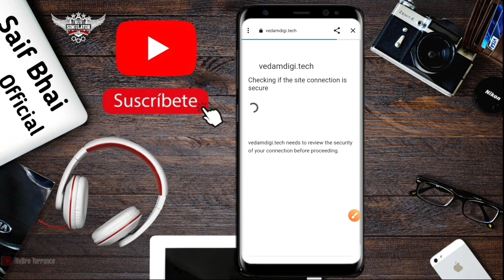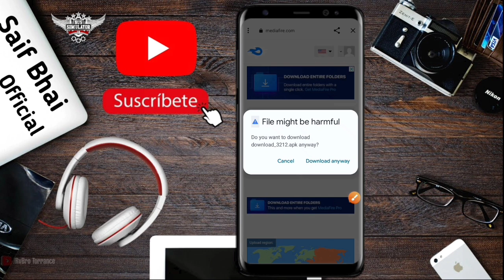Bussid v4.0.4 Speed File ! Bus Game New Speed Hack Mod 400+ File 🚀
Bussid New v4.0.4 Update Speed File

Bus Speed File 400+ Speed 🚄

Speed File Download Link Video Se 💯

Bus Simulator Indonesia Game
Bus Simulator Indonesia Speed File
Bussid v4.0.4 update Speed file
Speed File Download Karne Ka Tarika
Bussid Speed File 400+
bus simulator indonesia speed traffic mod
bussid speed hack multiplayer
bussid speed hack file
bussid speed file 4.0.4 no password
bus simulator indonesia speed mod tamil
bus simulator indonesia speed mod